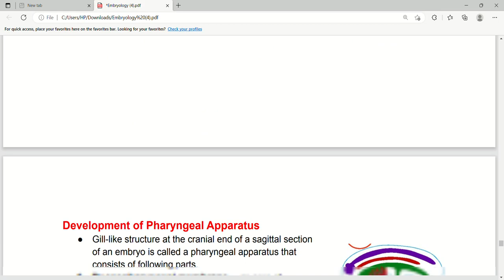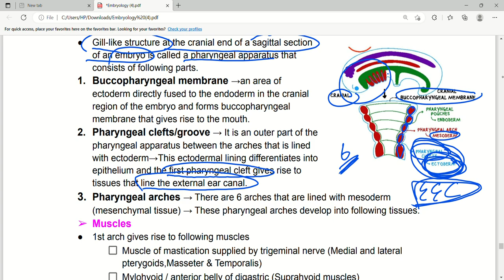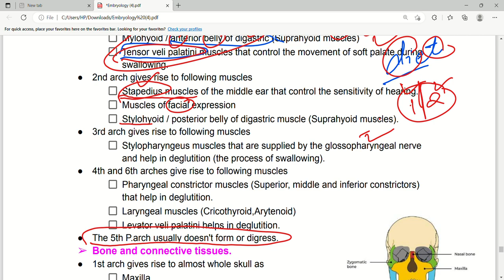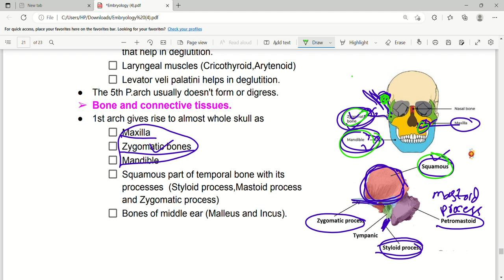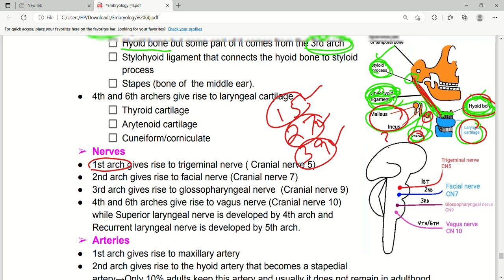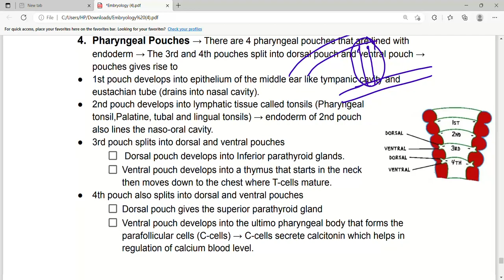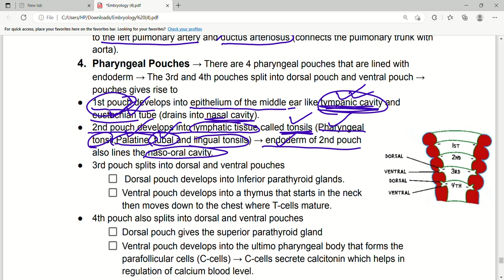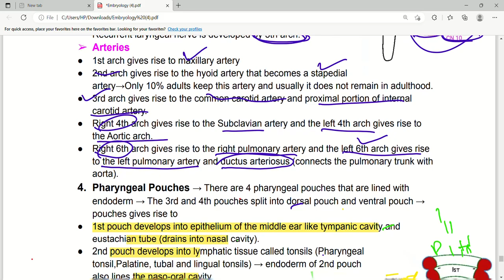Development of Pharyngeal appratus | Embryology | First Aid Lectures | Lec9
In this lecture ee will discuss about pharyngeal appratus ,Buccopharyngeal membrane,Pharyngeal clefts/groove,Pharyngeal arches and Digeorge Syndrome.

Development of Pharyngeal Apparatus
● Gill-like structure at the cranial end of a sagittal section
of an embryo is called a pharyngeal apparatus that
consists of following parts.
1. Buccopharyngeal membrane →an area of
ectoderm directly fused to the endoderm in the cranial
region of the embryo and forms buccopharyngeal
membrane that gives rise to the mouth.
3. Pharyngeal arches → There are 6 arches that are lined with mesoderm
(mesenchymal tissue) → These pharyngeal arches develop into following tissues.
➢ Muscles
● 1st arch gives rise to following muscles
Muscle of mastication supplied by trigeminal nerve (Medial and lateral
pterygoids,Masseter & Temporalis)
Mylohyoid / anterior belly of digastric (Suprahyoid muscles)
Tensor veli palatini muscles that control the movement of soft palate during
swallowing.
● 2nd arch gives rise to following muscles
Stapedius muscles of the middle ear that control the sensitivity of hearing.
Muscles of facial expression
Stylohyoid / posterior belly of digastric muscle (Suprahyoid muscles).
● 3rd arch gives rise to following muscles
Stylopharyngeus muscles that are supplied by the glossopharyngeal nerve
and help in deglutition (the process of swallowing).
➢ Nerves
● 1st arch gives rise to trigeminal nerve ( Cranial nerve 5)
● 2nd arch gives rise to facial nerve (Cranial nerve 7)
● 3rd arch gives rise to glossopharyngeal nerve (Cranial nerve 9)
● 4th and 6th arches give rise to vagus nerve (Cranial nerve 10)
while Superior laryngeal nerve is developed by 4th arch and
Recurrent laryngeal nerve is developed by 5th arch.
➢ Arteries
● 1st arch gives rise to maxillary artery
● 2nd arch gives rise to the hyoid artery that becomes a stapedial
artery→Only 10% adults keep this artery and usually it does not remain in adulthood.
● 3rd arch gives rise to the common carotid artery and proximal portion of internal
carotid artery.
● Right 4th arch gives rise to the Subclavian artery and the left 4th arch gives rise to
the Aortic arch.
● Right 6th arch gives rise to the right pulmonary artery and the left 6th arch gives rise
to the left pulmonary artery and ductus arteriosus (connects the pulmonary trunk with
aorta).
4. Pharyngeal Pouches → There are 4 pharyngeal pouches that are lined with
endoderm → The 3rd and 4th pouches split into dorsal pouch and ventral pouch →
pouches gives rise to
● 1st pouch develops into epithelium of the middle ear like tympanic cavity and
eustachian tube (drains into nasal cavity).
● 2nd pouch develops into lymphatic tissue called tonsils (Pharyngeal
tonsil,Palatine, tubal and lingual tonsils) → endoderm of 2nd pouch
also lines the naso-oral cavity.
● 3rd pouch splits into dorsal and ventral pouches
Dorsal pouch develops into Inferior parathyroid glands.
Ventral pouch develops into a thymus that starts in the neck
then moves down to the chest where T-cells mature.
● 4th pouch also splits into dorsal and ventral pouches
Dorsal pouch gives the superior parathyroid gland
Ventral pouch develops into the ultimo pharyngeal body that forms the
parafollicular cells (C-cells) → C-cells secrete calcitonin which helps in
regulation of calcium blood level.
Digeorge Syndrome
● syndrome in which 3rd and 4th Pharyngeal pouch do not develop during embryo
development → as 3rd pharyngeal pouch develops into thymus so thymus will be
missing, T cells will not get mature, number of T cells decreases and patient will be
having immunity issues due to impaired T-cell development →3rd pharyngeal pouch
also develops into inferior parathyroid gland and 4th pharyngeal pouch develops into
superior parathyroid gland, so in this syndrome parathyroid gland will not be present,
PTH will not produce leading to hypocalcemia(decrease calcium in blood) and can
result in Tetany →In this syndrome patients often include congenital heart problems
as well → parafollicular C- cells will not form leading to abnormal calcium
metabolism.